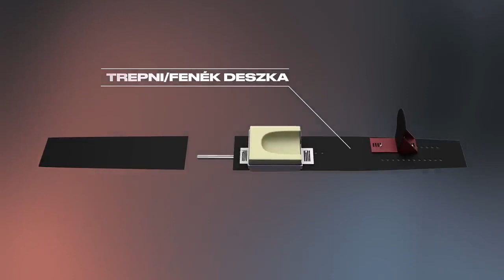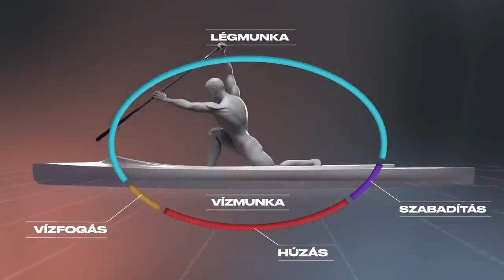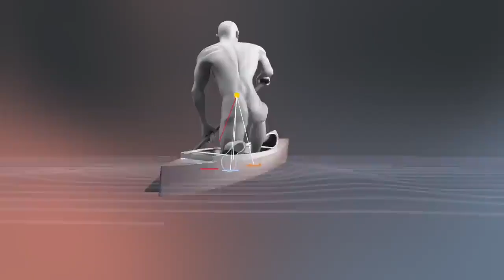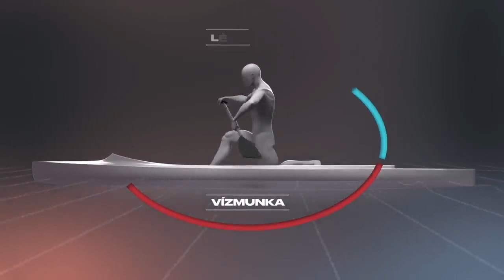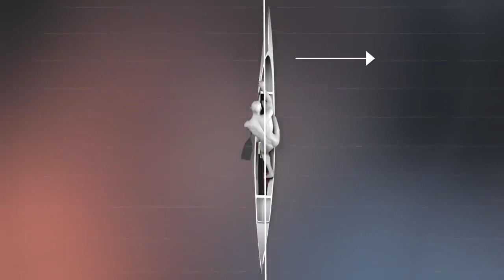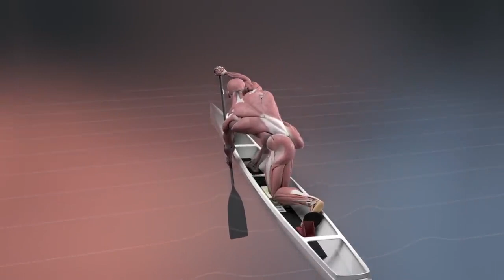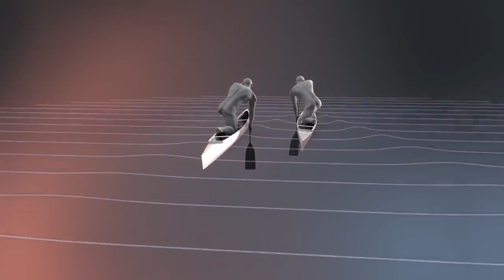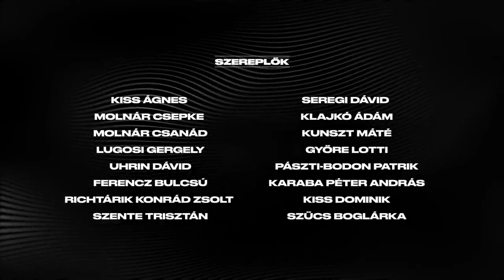Técnica de Canoa en Español | Full Canotaje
Dejamos un trabajo realizado por un equipo Húngaro, donde muestra la Técnica de Canoa, entregando los fundamentos esenciales para su formación y proyección deportiva.
Traducida al español por Full Canotaje